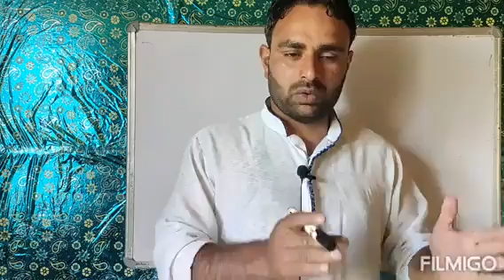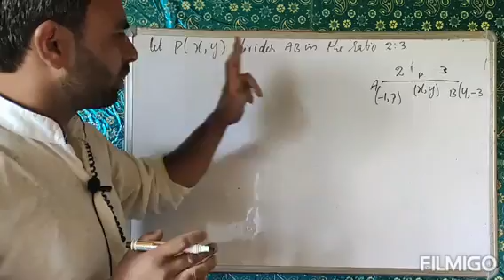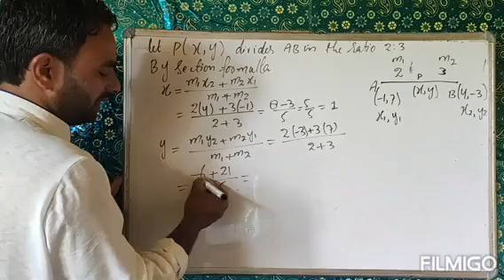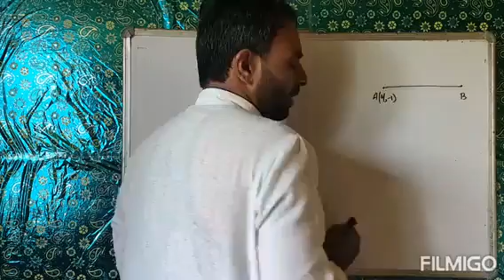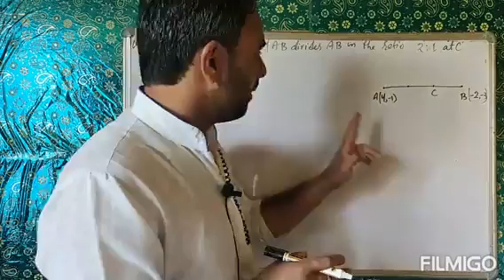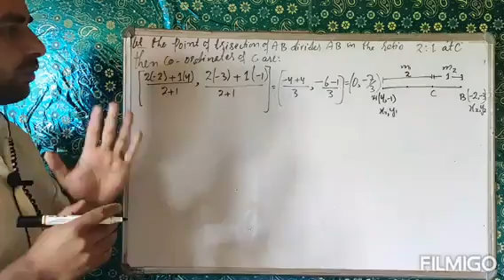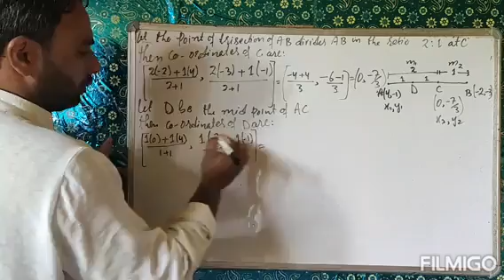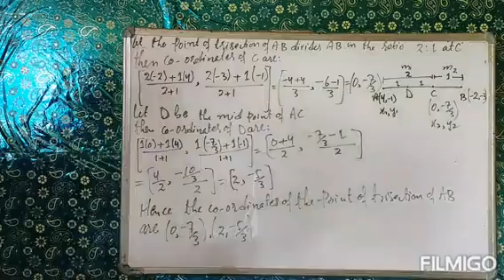Class10th|co-ordinate Geometry|Ex 7.2 Qno1 and Qno2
Co-ordinate geometry Class10th ex 7.2